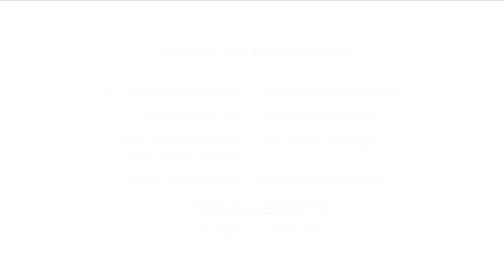Documenting the ocean with underwater Street View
Google and its partners are committed to using technology to better understand and protect the ocean.